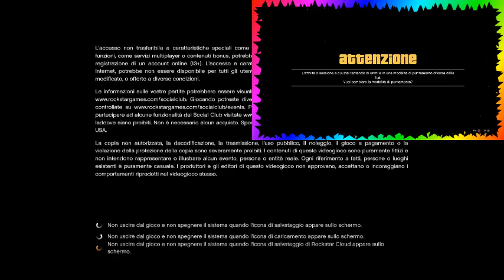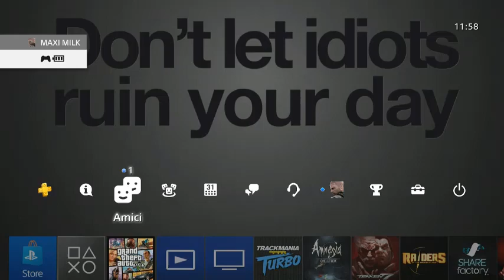GTA ON LINE 1.43 AFTER PATCH NEW MONEY GLITCH XB1 PS4